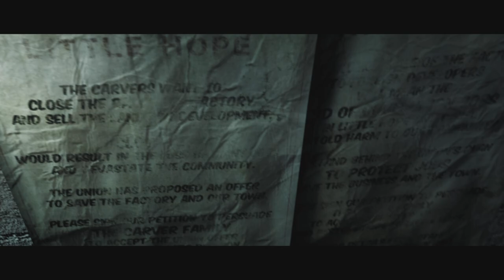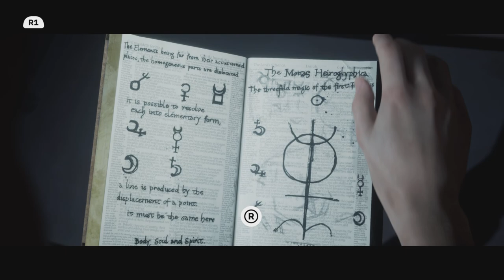Little hope gave us no hope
00:00 introduction
01:20 gameplay